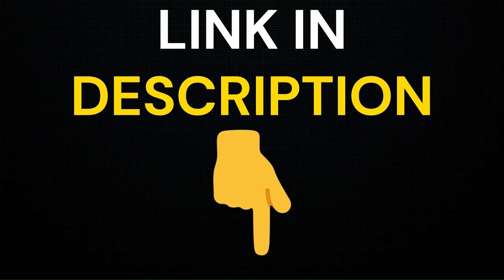Does NEXALYN REALLY WORK? ⚠️ (( CAUTION )) ⚠️Is NEXALYN Good? NEXALYN Where to Buy? NEXALYN Amazon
What is NEXALYN?
NEXALYN is a 100% natural product that will help you eliminate impotence, premature ejaculation and erection problems.

Does NEXALYN work?
Yes, NEXALYN works. What's more, NEXALYN is approved by Anvisa and has proven efficacy.
Where to buy NEXALYN?

If you want to buy the original NEXALYN, you'll only find it on the official website. I've listed the site above for you to access.

0:05 NEXALYN comments
0:15 NEXALYN What is it?
0:35 NEXALYN Benefits
0:44 NEXALYN Where to buy?
1:12 NEXALYN How to take it?
1:25 NEXALYN PRICE
1:42 NEXALYN WORKS
02:10 NEXALYN Pharmacy
02:30 NEXALYN before and after
02:55 NEXALYN amazon
03:20 NEXALYN composition